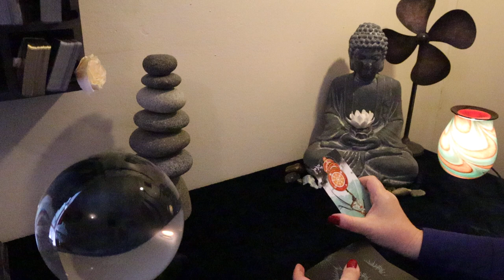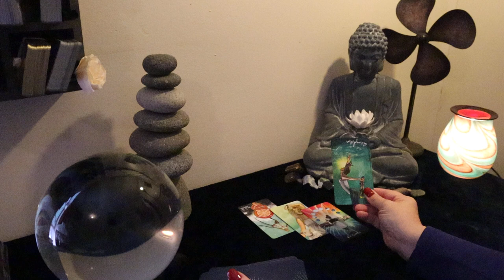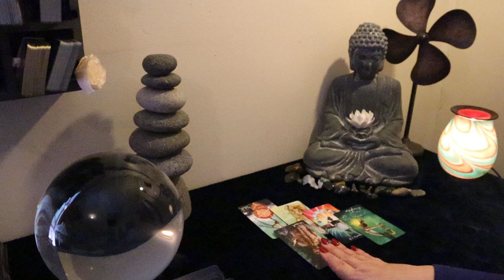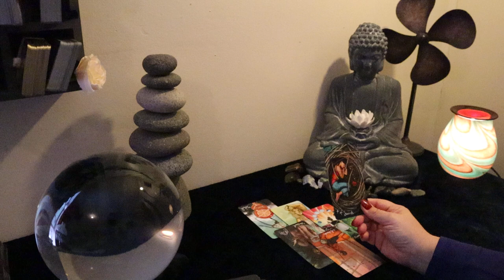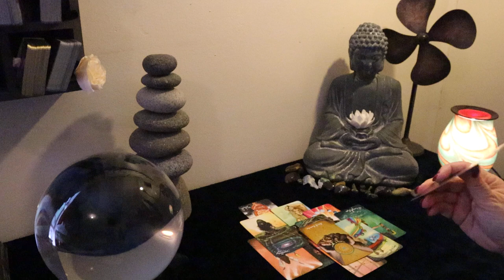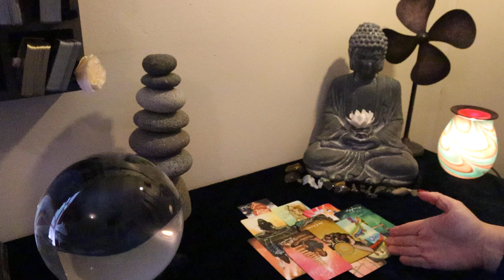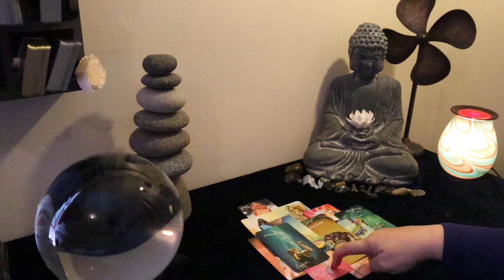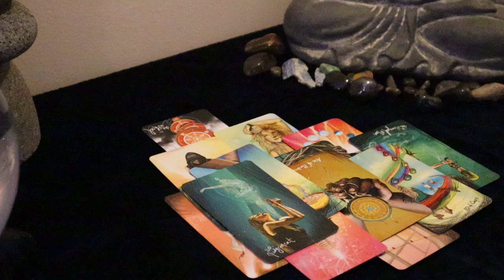The Daily Vibe...Past Mistakes Coming Back to Haunt You...Daily Tarot Reading